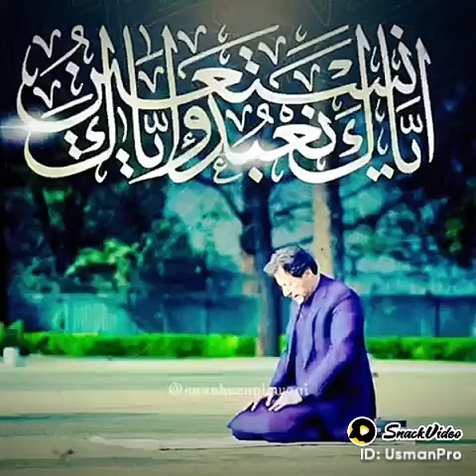PTI Imran Khan long March especial.26 November Saturday.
PTI Imran Khan long March especial.26 November Saturday. ‎@Usman PRO🇵🇰